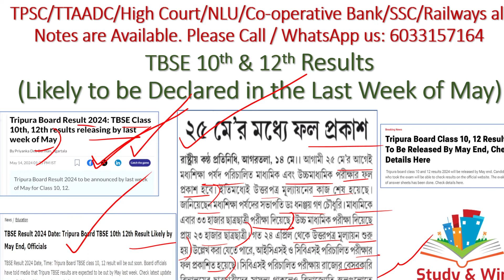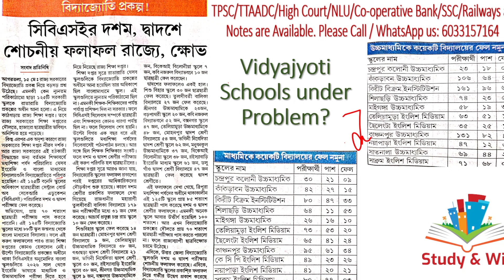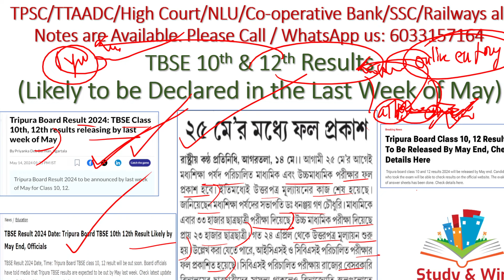ত্রিপুরা মধ্যশিক্ষা পর্ষদের মাধ্যমিক ও উচ্চমাধ্যমিক Result|TBSE Result|CBSE Result|Vidyajyoti School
Important Update for all TBSE Class 10 and 12 Students. Do share the video with your friends.

(Offer Update) For Full Notes of TPSC/TTAADC/High Court/Bank/SSC/Railways and all Exams of Tripura: